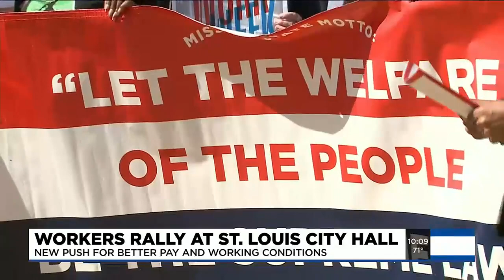Workers rally at St. Louis City Hall for higher pay, better protections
Low-income workers from St. Louis and Kansas City are joining together to push for better pay and working conditions.